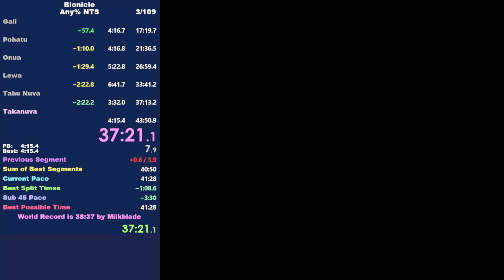Bionicle: The Game - Any% NTS - 41:26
4th place let's go